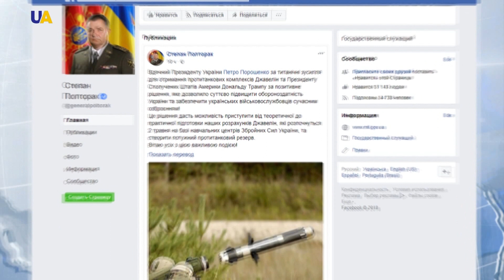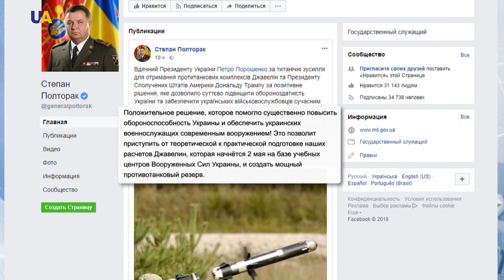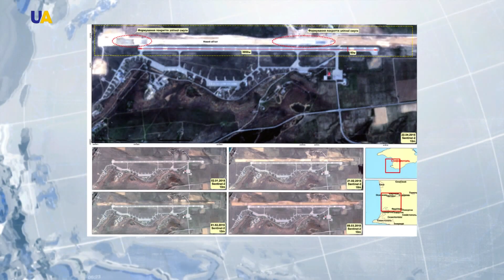Выпуск новостей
Смотрите в этом выпуске:
- За первые сутки операции объединённых сил на востоке Украины, российские оккупанты 44 раза открывали огонь по украинским позициям.
- Противотанковые ракетные комплексы Javelin - доставлены в Украину.
- Российские оккупанты строят вторую взлетно-посадочную полосу на аэродроме "Бельбек" в аннексированном Крыму.
- Незаконно задержанного крымскотатарского бизнесмена Ресуля Велиляева перевезли в московскую тюрьму Лефортово.
- В Ереване начался митинг в поддержку кандидатуры на пост премьер-министра Никола Пашиняна.
- Пополнение в Киевском зоопарке.